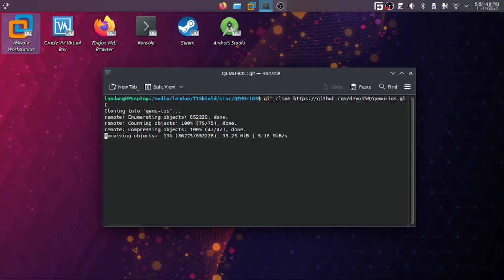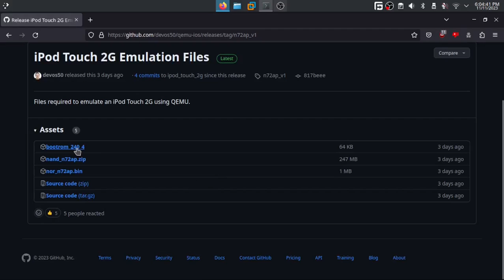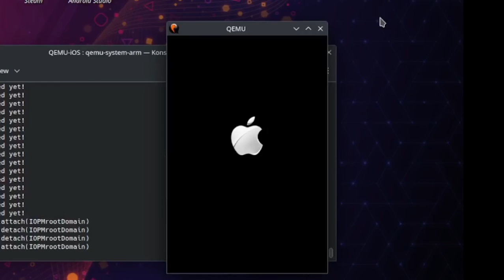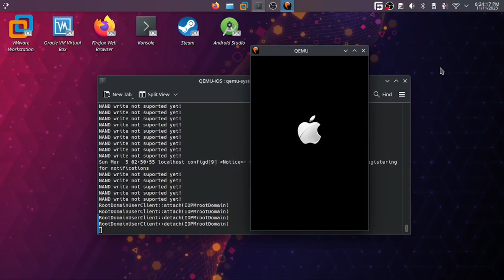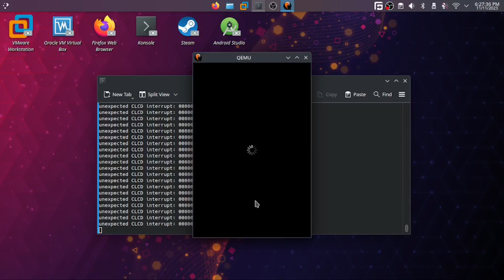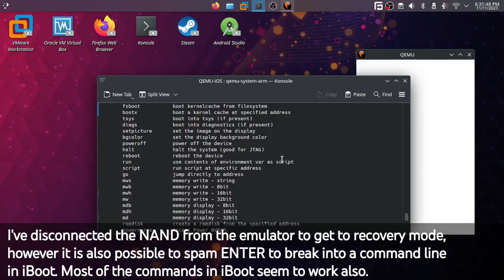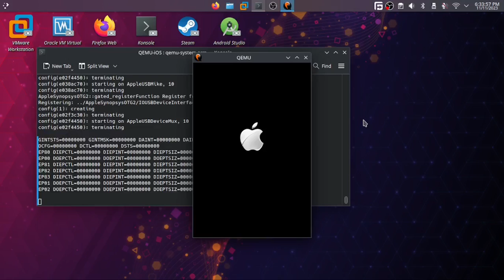Emulating the iPod Touch 2G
The iPod Touch 2G was the second iPod Touch ever released. It was also the first to have support for third party apps (through the app store), and it was released in 2008. 15 years later it can now be emulated!

Links:
The emulator source itself (only works on macOS and Linux right now, 2023 or newer OS recommended)